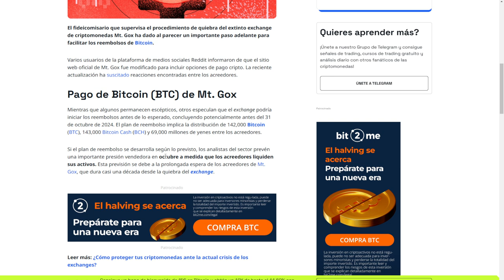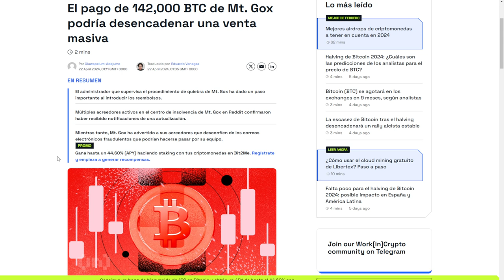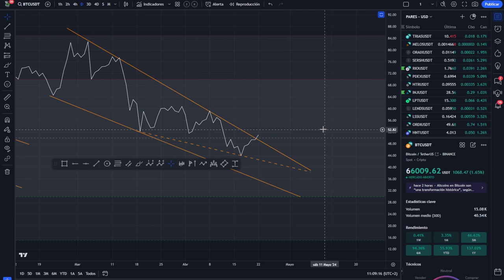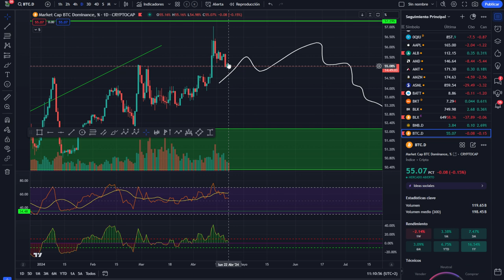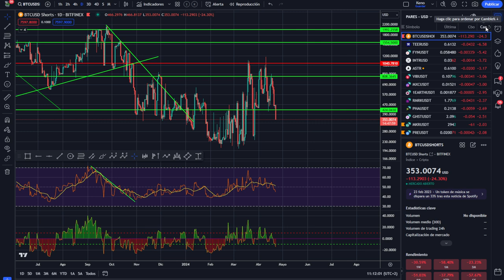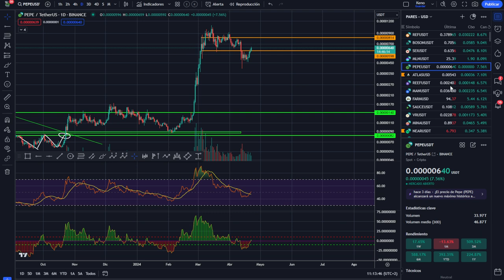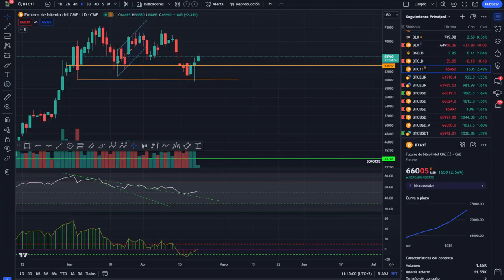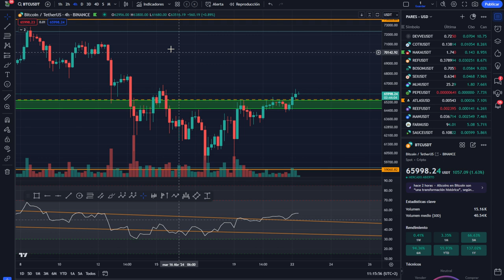💥Bitcoin! 🚀 Formación muy alcista con evento negativo💵💥